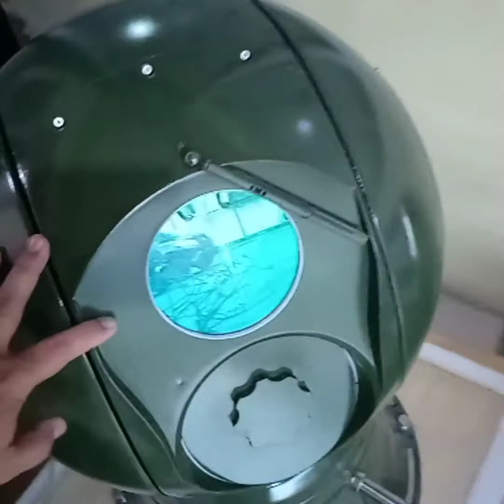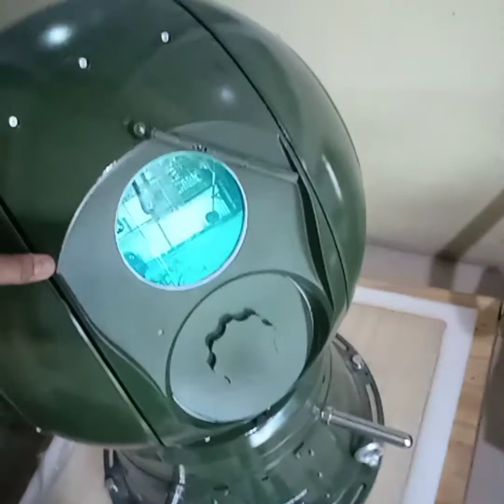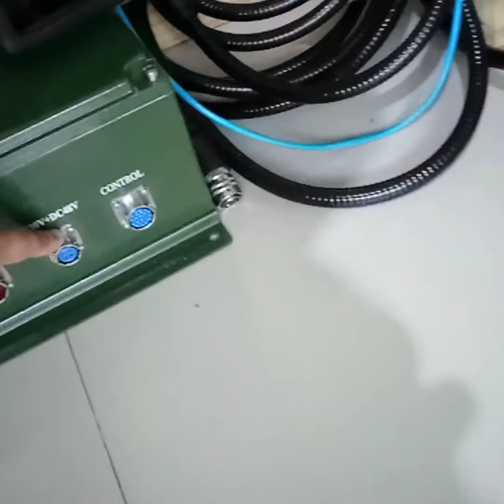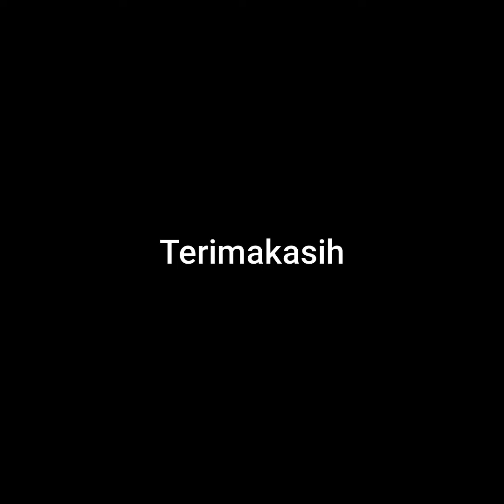Review CCTV Super Jarak Jangkau Sampai 14,4 Km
CCTV bigsize dengan jarak jangkau sampai 14.4 km dengan termal kamera